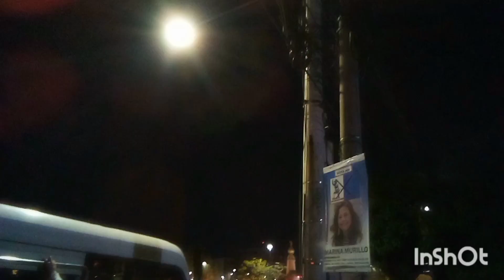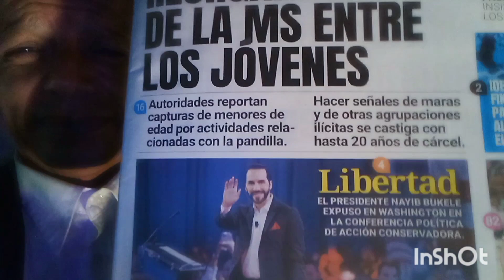SUNRISE/ AMANECER EN EL SALVADOR DEL MUNDO 5 AM